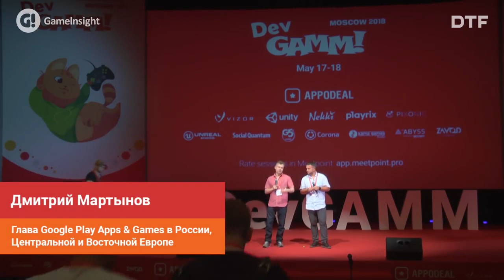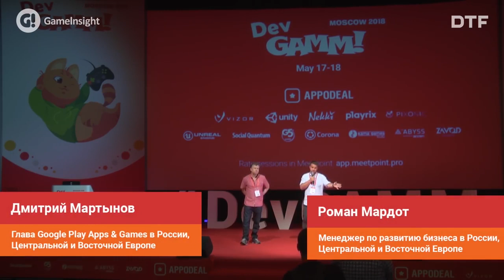Спросите Google Play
Дмитрий Мартынов, Глава Google Play Apps & Games в России, Центральной и Восточной Европе
Роман Мардот, Google Play

Посетив данный доклад, у вас есть уникальная возможность начать диалог с представителем Google Play. Можете готовить свои вопросы!